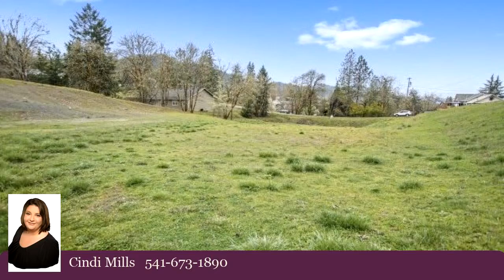Homes for sale - 220 SE FIFTH ST, Oakland, OR 97462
TTwo great lots in Oakland  220 SE Fifth (0.27 acre) and 0 SE Fifth (0.46 acre) for a combined (0.73 acre) in the historical district with city services available. The land lies between two hills in a small valley surrounded by newer homes.  Buy both to build two homes or use both lots together to build your dream home with a large garage or shop.  No manufactured homes.

Bedrooms: 0
Bathrooms: 0.00
Square Feet: 0
Price: $24,900